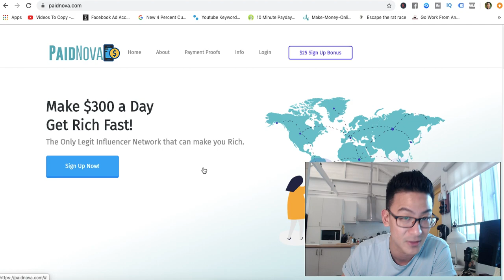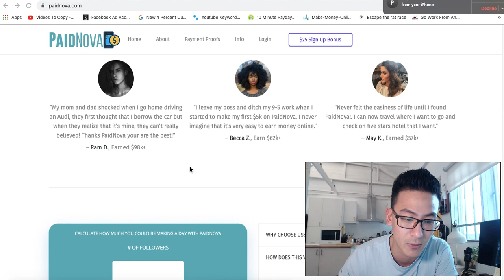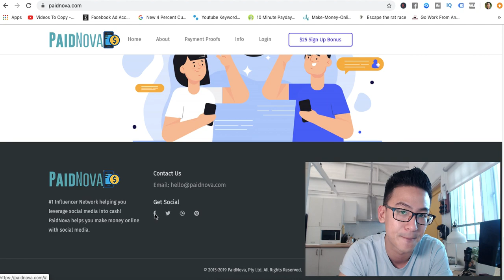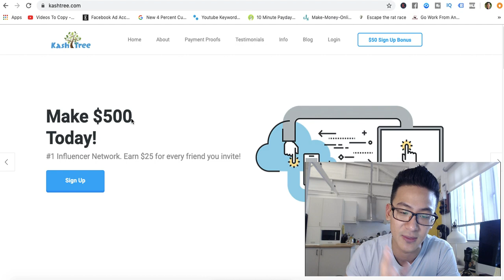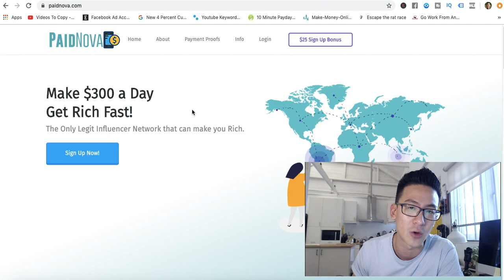Paid Nova Review - Is This Real OR Fake?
Paid Nova Review *Get My #1 Way To Earn Online In The Comments 👇👇👇About this video:
In this Paid Nova Review you will learn all about this job board and whether you can really learn to earn money from home through it or not. Most make money online products and websites that are sold online are not great so watch this review and let me know what you think.